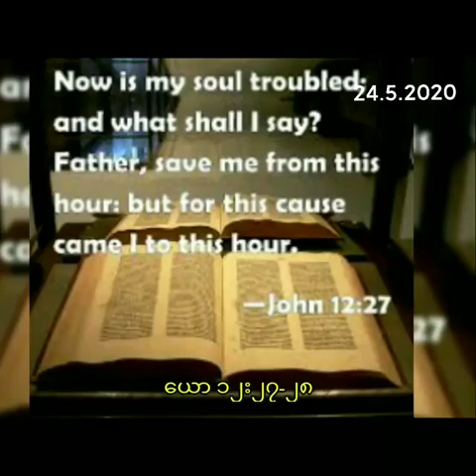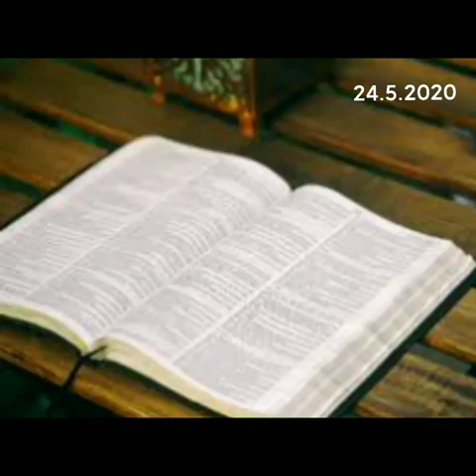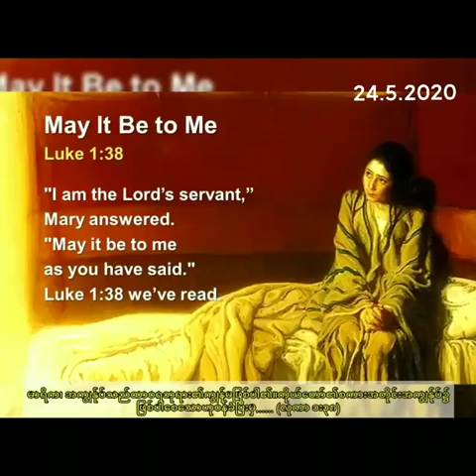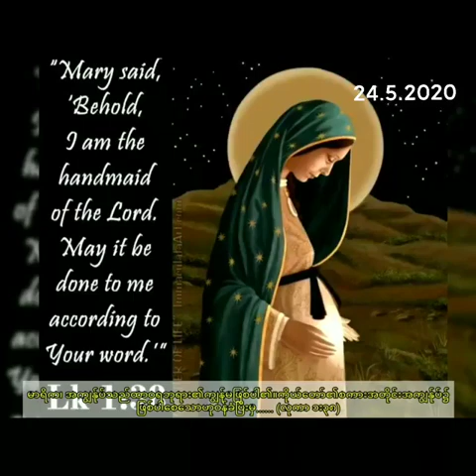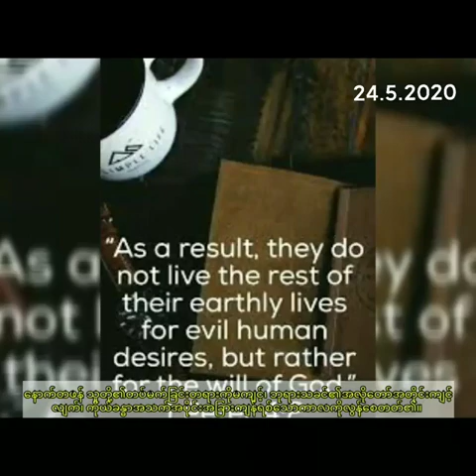Saya Myat Nay ''အလိုတော်ကိုဝန်ခံတတ်ခြင်း''